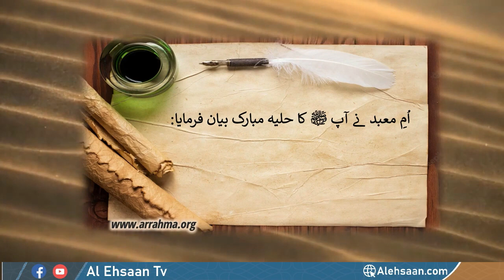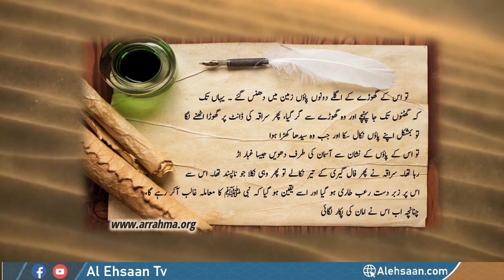Seerat-un-Nabiﷺ | Ep:33 | Ustazah Najiha Hashmi | Seerah in Urdu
** Ustazah Najiha Hashmi **
Ustazah Najiha Hashmi, the founder of Arrahma Institute,
is a keen teacher who generously shares her in-depth knowledge of the Noble Quran.
Arab before Muhammad - Seerat-un-Nabiﷺ - Seerah in Urdu - Al Ehsaan Tv